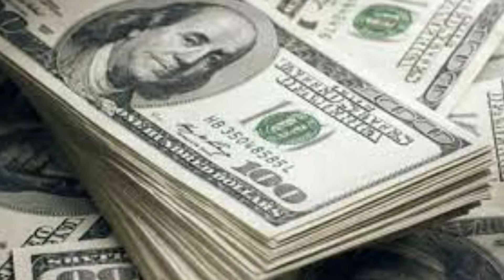How Luxury Lifestyle of POLO G is like an Oasis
In today's video, we will be looking at the luxury lifestyle of one of the youngest popular rappers in the music industry; Polo G. Polo G is a fast-rising American rapper, songwriter, singer, and record label executive who has made waves in the music industry in such a short time with his style of rap and music. Apart from being well loved by his fans, he is also living that celebrity lifestyle to the fullest, and we will be exploring his career, net worth, biography, houses, cars, income and luxury lifestyle.

On PRO LUXURY EXHIBITIONS we show you the luxury lifestyle, net worth, income, cars, private jets, mansions, and biography of celebrities, billionaires and the millionaires.

The richest people in the world have the most expensive lifestyle, buy the most expensive things, live in the most expensive mansions, fly private jets, drive the most expensive cars, go on a vacation in the most beautiful and exotic islands, cruise on super yachts, wear the most expensive jewelry such as gold chains, diamond rings, expensive watches, designer clothes, designer shoes and designer bags. All these and more we will show you on this most expensive/luxury lifestyle channel.